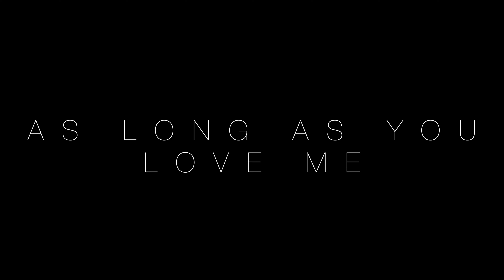Justin Bieber - As long as you love me - Eddie Jones (cover)